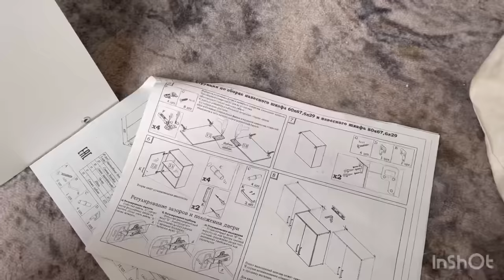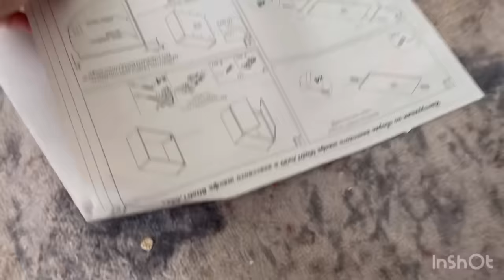Аку Мо барои шмо лайк монем 🤪Мардак зан гирай мега занм наметм 😢